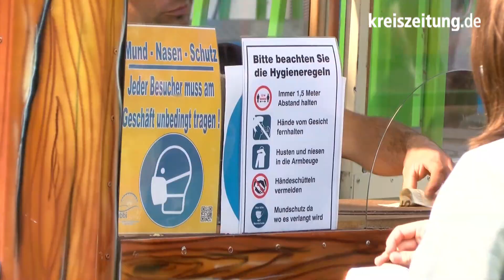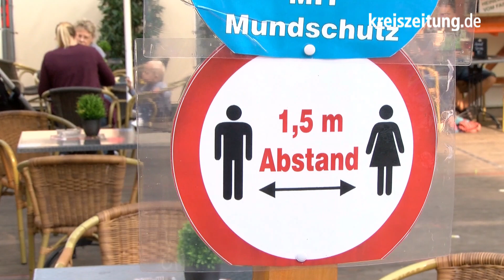BruVi-Park: So geht das Hygienekonzept im Freizeitpark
Der BruVi-Park ist eröffnet und hat ein umfangreiches Corona-Hygienekonzept auf die Beine gestellt. Wir stellen es in diesem Video vor.

Ein Beitrag von Kai Moorschlatt